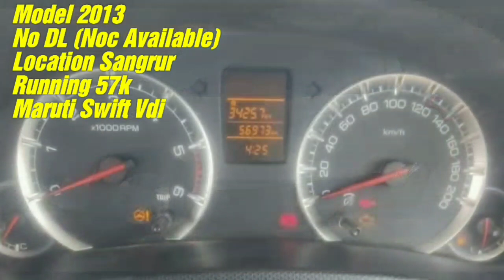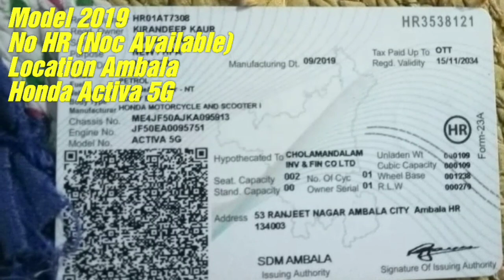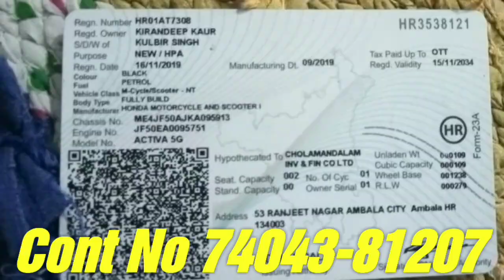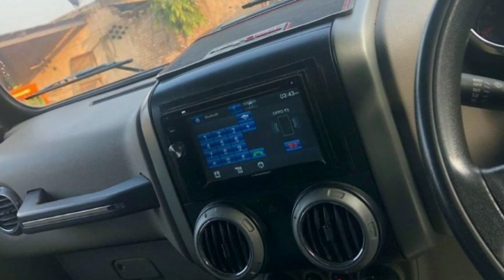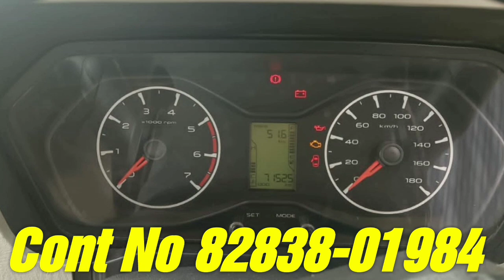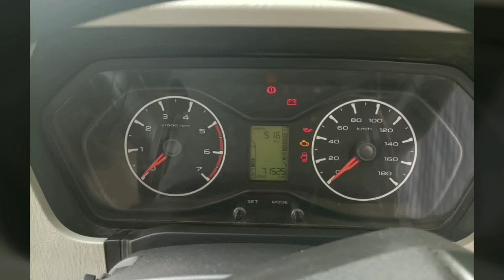Maruti Zen Lx /Mahindra Scorpio S10 /Mahindra Thar 4×4 /Swift Vdi /Honda Activa /18 Futi Trally/Cars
Created by @JattaDeJhaj

Maruti